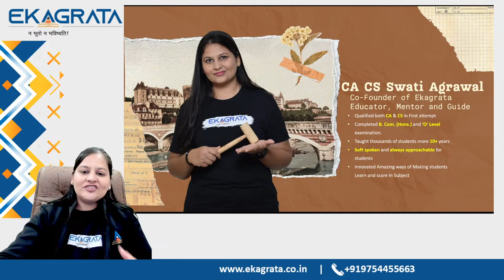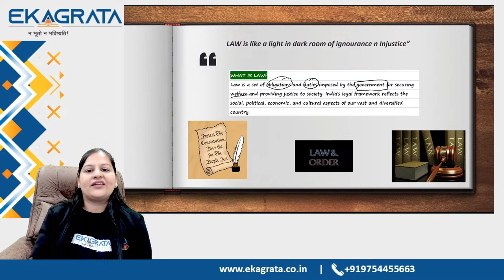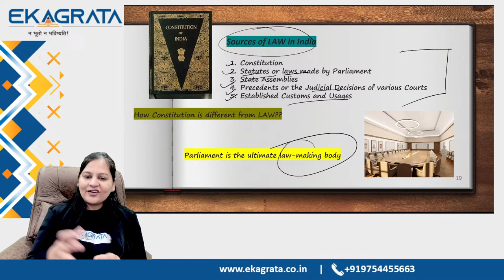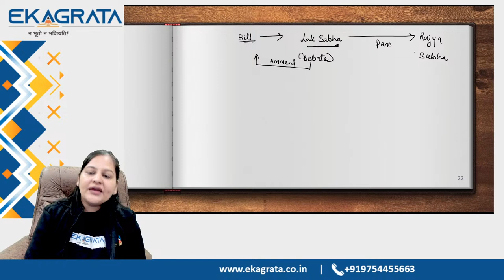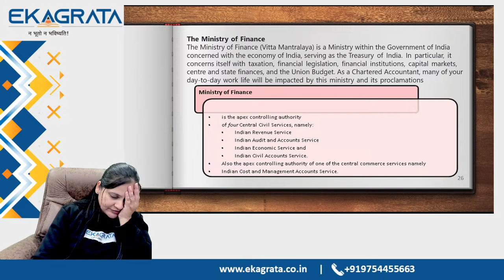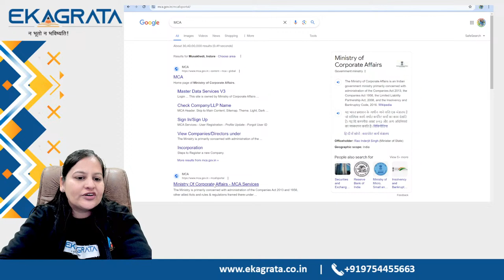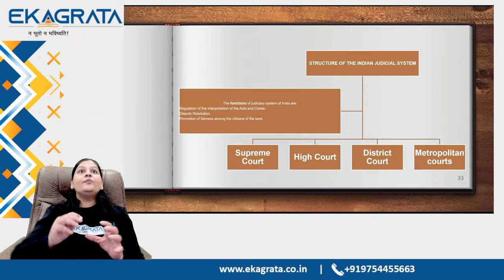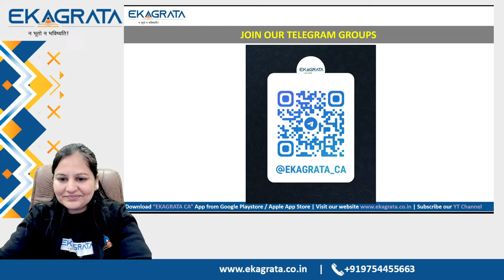CA Foundation Sept/Dec'24 | LAW | Lecture 2 | CA Swati Agrawal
CA Foundation Complete Course (Only at Rs. 9,999/-)

1️⃣ Expert Faculty: Our experienced CA educators, led by CA. CS. Anshul Agrawal and CA. Nishant Kumar, bring their practical experience and teaching excellence to your screen.
2️⃣ Comprehensive Coverage: Our video lectures leave no stone unturned, making sure you have a deep understanding of the subjects.
3️⃣ Exam Focus: We provide exam-oriented content, tips, and strategies to boost your confidence and performance on the CA exams.
4️⃣ Flexible Learning: Access our high-quality lectures anytime, anywhere, and study at your own pace.
5️⃣ Student Support: Our team is here to answer your queries and provide guidance throughout your CA journey.